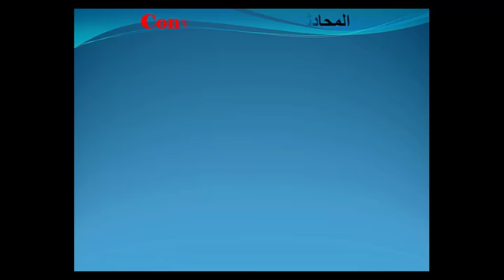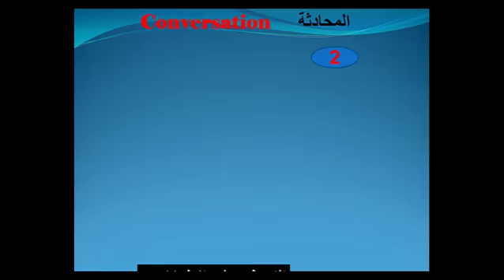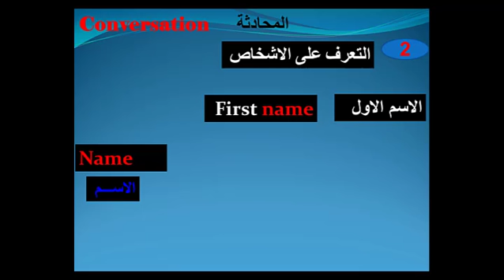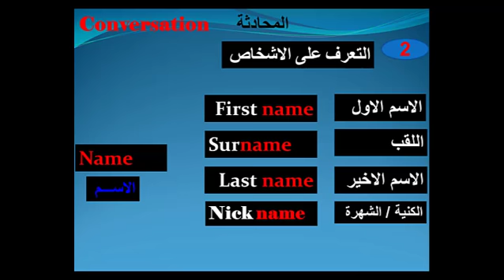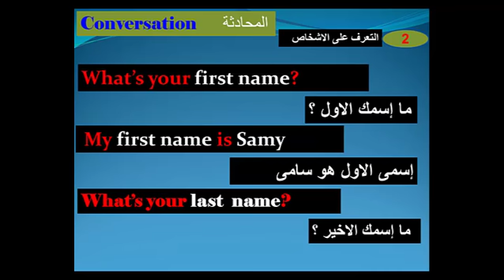كورس المحادثة باللغة الانجليزية للمبتدئين من الصفر الى الاحتراف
اذا كنت تواجه مشاكل مع تعلم اللغة الانجليزية، الاستاذ يشرح فقط بالانجليزية و يعقد الامور ، حاولت الدخول لمدرسة خاصة  لم تجد الطريقة المناسبة لك للتعلم، و عندما تدخل الى قناة ما تجدهم في مستوى متقدم جدا اد لا سبيل لك لتلحق بهم، اذا انت الأن في المكان الصواب ستجد هنا جميع دروسك سواء كانت للبكالوريا، للجامعة او للحياة العملية، دروس ملخصة ، مبسطة و سهلة لن تفيدك فقط في دراستك بل في حياتك الشخصية، تعلم الإنجليزية بسهولة مع قناتنا
كيف تبدأ المحادثة مع الآخرين؟ - تعلم الانجليزية مع عادل بسيوني
مستوى الاول:
1.عبارات أساسية
Yes نعم
No لا
Maybe أو perhaps ربما
Please من فضلك
Thanks شكراً
Thank you شكراً لك
Thank you very much شكراً جزيلاً لك
You're welcome على الرحب والسعة
Don't mention it لا داعي للشكر
Not at all لا شكر على واجب
Excuse me المعذرة
Sorry آسف
No problem ليس هنالك مشكلة
It's OK  لا بأس أو بسيطة
That's OK  لا بأس أو بسيطة
Don't worry about it لا تهتمّ للأمر
Don't worry لا تقلق
Don't forget لا تنسَ
I know أعرف
I don't know لا أعرف
Do you speak English? هل تتكلم الإنجليزية؟
I don't speak English لا أتكلم الإنجليزية
I don't speak much English لا أجيد الإنجليزية كثيراً
I only speak very little English أتكلم القليل جداً من الإنجليزية
I speak a little English أتكلم الإنجليزية قليلاً
Please speak more slowly أرجو أن تتكلم ببطء أكثر
Please write it down أرجو أن تكتبها
Could you please repeat that? هلاّ أعدتَ ذلك من فضلك؟
I understand أفهم
I don't understand لا أفهم
Do you understand? هل تفهم؟
How do you say ... in English? كيف تقول … بالإنجليزية؟
How do you spell that? كيف تهجّئ ذلك؟
Excuse me, where's the toilet? عذراً، أين دورة المياه؟
2.عبارات التحية
Hi مرحبا (غير رسمي)
Hello مرحباً
Good morning صباح الخير (تُستخدم قبل الظهر)
Good afternoon طاب يومك (تستخدم بين الظهيرة والسادسة مساء)
Good evening مساء الخير (تستخدم بعد السادسة مساء)
Bye وداعاً
Goodbye مع السلامة
Goodnight تصبح على خير
See you! إلى اللقاء
See you later! أراكَ فيما بعد
See you tomorrow! إلى اللقاء غداً (حرفياً: أراك في الغد)
Have a nice day! طاب يومك